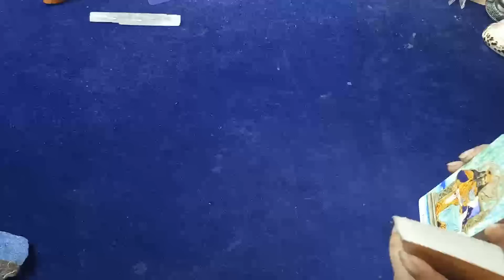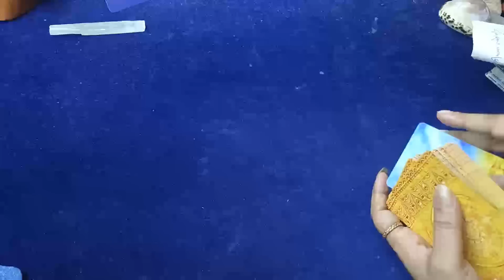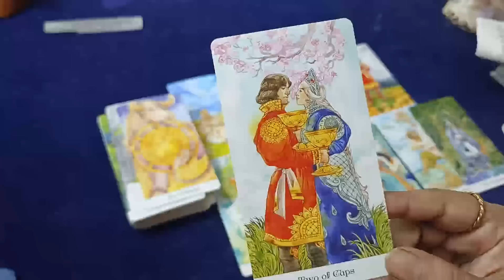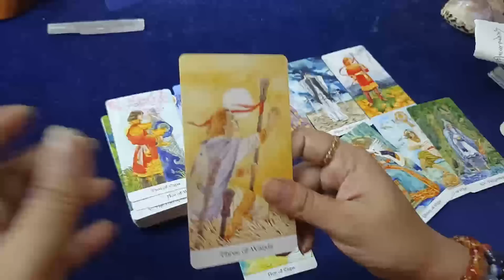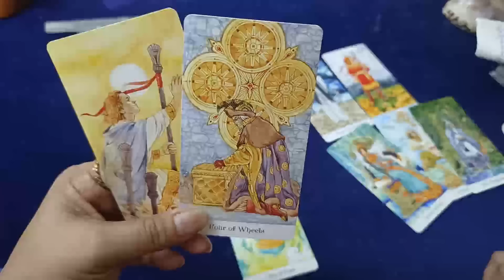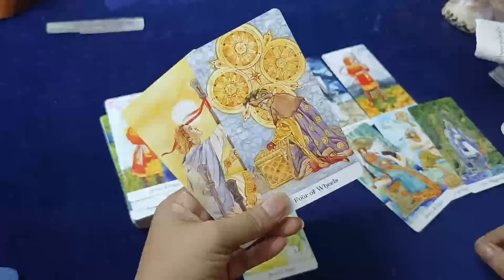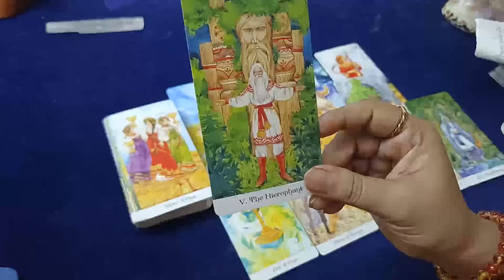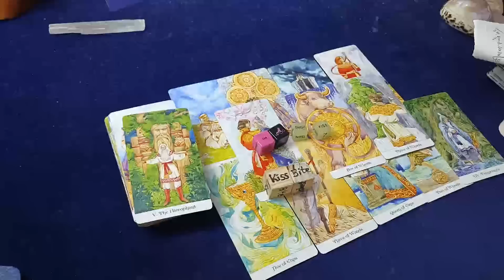उनके secrets sensual thoughts/fantasy क्या है आपके लिए ll your suggested topic tarot hindi love#